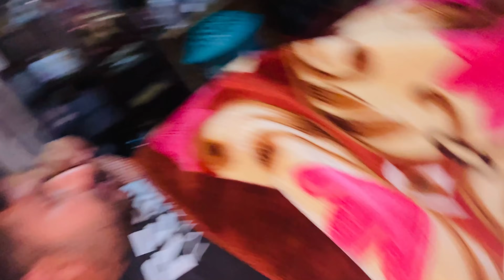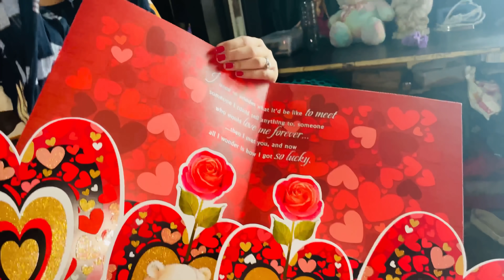Honey chale U.K ?? Oh v ikale ??